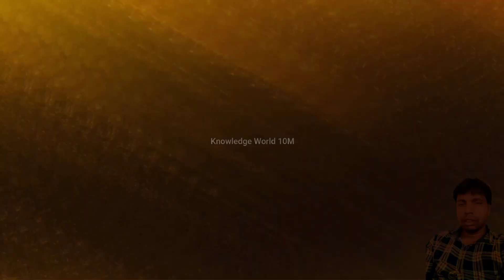Mysterious Facts of Star | what is a star | what type of star is the sun | In Hindi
what is pole star
what is the difference between a star and a planet
what is the difference between planet and star
what is the difference between 3 star and 5 star
what is the star ingredient in oreo milkshake
what is star connection
what is star delta starter
what is the group of stars called
what shape is a star
what type of star is the sun
what is the biggest star in the universe
what is the meaning of star
what is the morning star
what is the nearest star to earth
what is a star
what is a michelin star
what is a neutron star
what is my star sign
what is a star sign
what is star method
what is the bright white star in the sky tonight
what is star wars